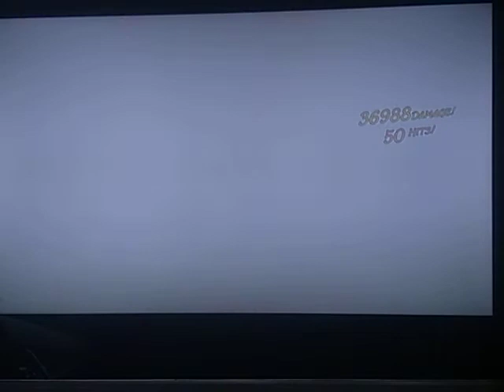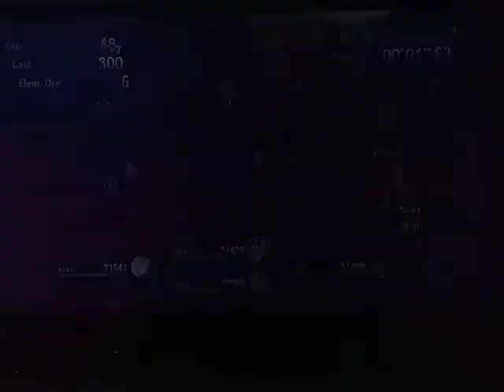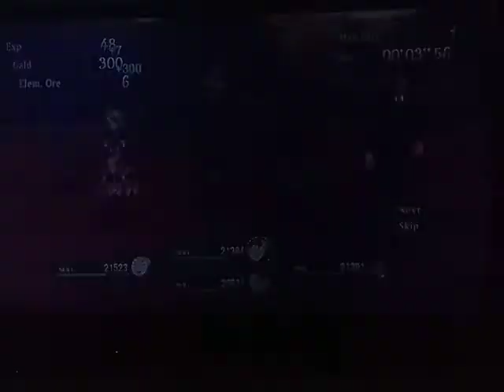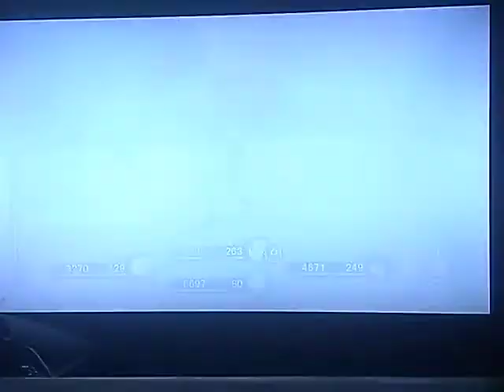Tales of Xillia 2 pt 41